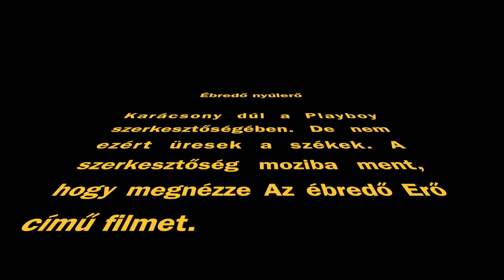Star Wars kritika (spoiler-mentes)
Bus István főszerkesztő gondolatai az új Star Wars-mozi kapcsán